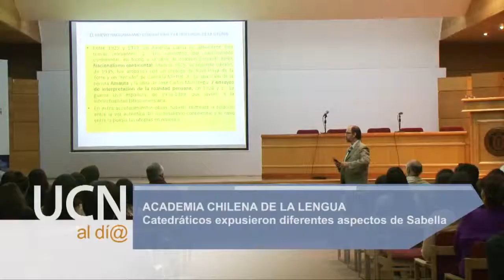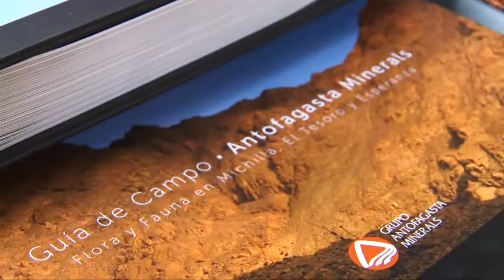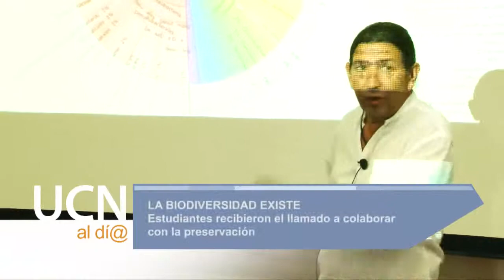Noticias UCN al Día 7 enero de 2013